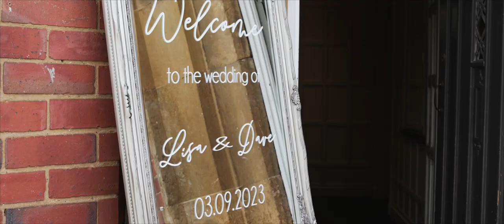Edgbaston Park Hotel Summer Wedding 2023 | 4K | Sony A7IV | JDS Weddings